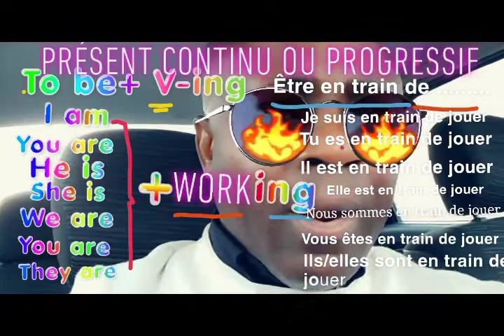Anglais-Français: Présent continu ou forme Progressive (1)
présent continu